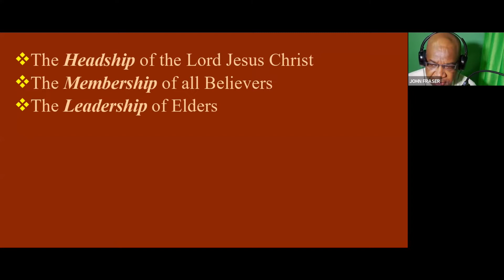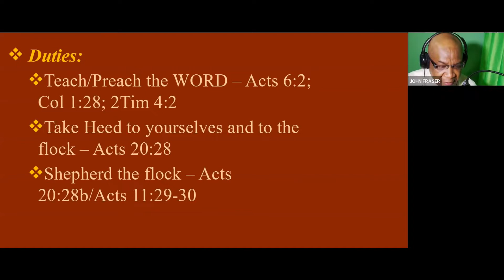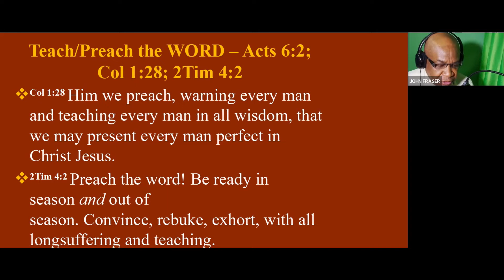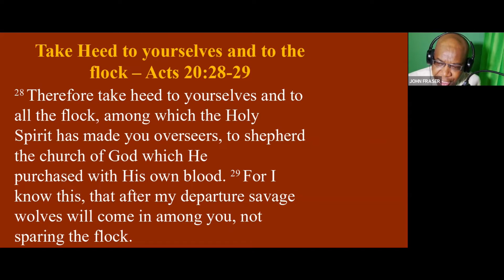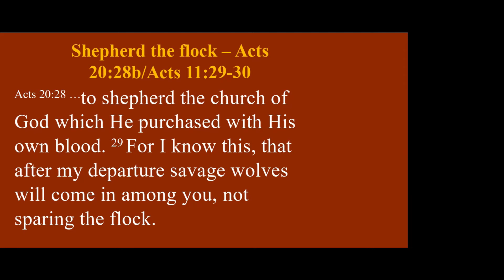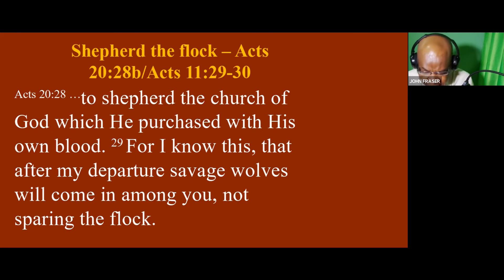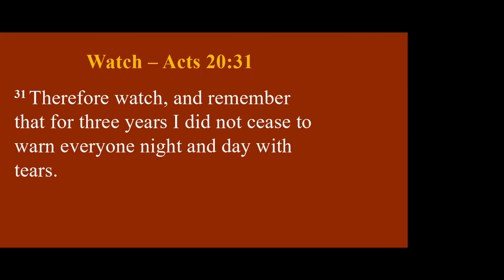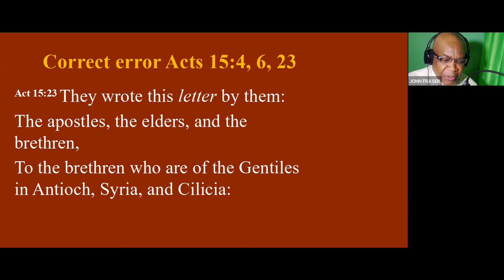The Biblical Doctrine of the Church (Ecclesiology) | Church Leadership - Lesson 3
CHURCH LEADERSHIP by the elders, overseers, and bishops - Part 3

Wednesday Night Ministry with Bro. John Fraser of New York, NY